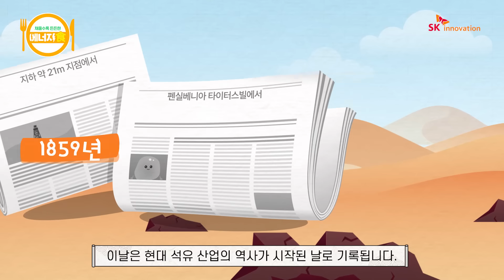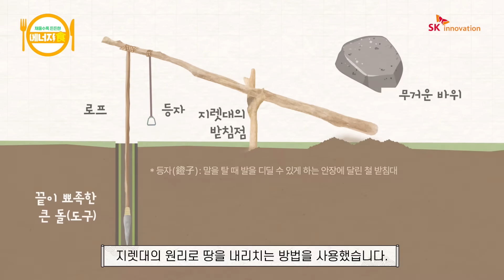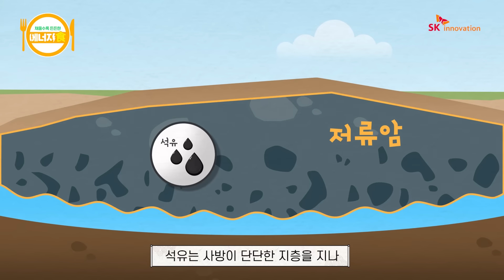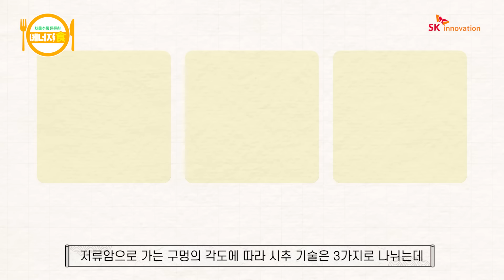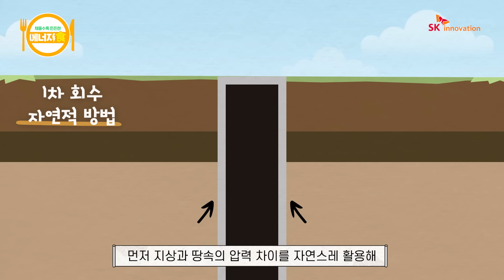[에너지食] Ep.2 '빛과 소금' 대신 '빛과 석유' - 시추 기술의 발전으로 알아보는 땅 속 보물찾기 (ENG CC)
채울수록 든든한 우리 주변 에너지 이야기를 전해드리는 [에너지食]

두 번째 주제는 '빛과 소금' 대신 '빛과 석유' - 시추 기술의 발전으로 알아보는 땅 속 보물찾기 입니다.

1859년 8월 27일은 현대 석유 산업의 역사가 시작된 날로 기록되는데요.
에드윈 드레이크가 미국 펜실베니아 타이터스빌에서 상업적 시추에 사상 최초로 성공하며, 이날을 기점으로 석유의 본격적인 대량 생산이 이뤄졌습니다.

그런데 인류는 땅속에 매장된 석유를 어떻게 끌어올릴 수 있었을까요?
수많은 가설이 있지만 중국에서 소금을 채굴하던 방식에서 유래했다는 주장이 유력합니다.

소금 채굴 방식을 활용한 굴착 기술이 널리 알려졌지만 한계점도 분명 있었는데요.
절구로 땅을 찧는 방식이라 땅을 깊게 파지 못하고 배출량도 많지 않았습니다.

모두가 새로운 굴착 기술을 고민하던 때, 회전식으로 땅을 파는 방법이 도입됐고,
텍사스의 대형 유전인 ‘스핀들톱’이 발견됩니다.

대형 유전을 찾아낸 계기가 된 회전식 시추법은 현대 기술의 뼈대가 되는데요.
이 방식을 기반으로 오늘날에는 석유를 어떻게 끌어올리는지 영상에서 더 알아볼까요?

보다 자세한 내용이 알고 싶다면 Skinno News에서도 확인하세요😊

Turn on English CC for subtitle.
⏰ [에너지食] 하이라이트
00:00 시작
00:13 현대 석유 산업 역사의 시작
00:50 중국에서 소금을 채굴하는 방법
01:44 소금 채굴 방식을 활용한 시추 기술의 한계
01:58 회전식 시추 기술의 도입
02:09 텍사스의 대형 유전, 스핀들톱 발견
02:42 석유가 묻힌 땅의 구조와 특성
03:19 현대의 석유 시추 과정 ① 이수 순환 시스템
03:50 현대의 석유 시추 과정 ② 케이싱
04:20 현대의 석유 회수 과정
05:20 다음 편을 기대해주세요!